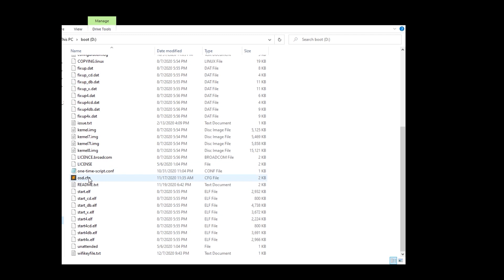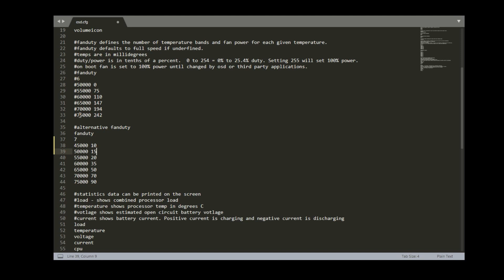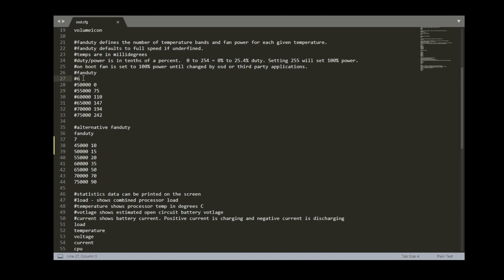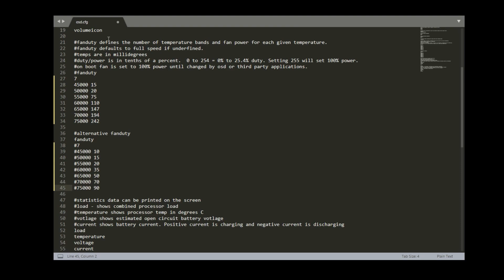Customizing the PiBoy's Fan Speed Curve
If you would like to define a custom fan speed curve for the PiBoy, follow this tutorial to learn how.